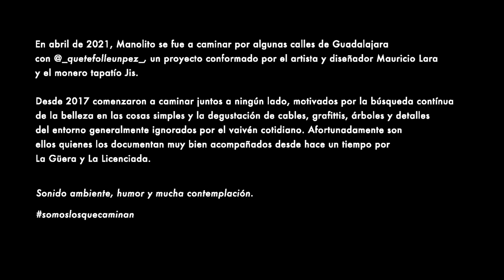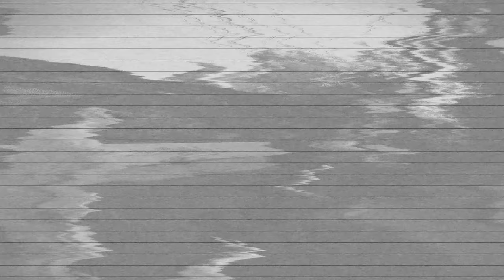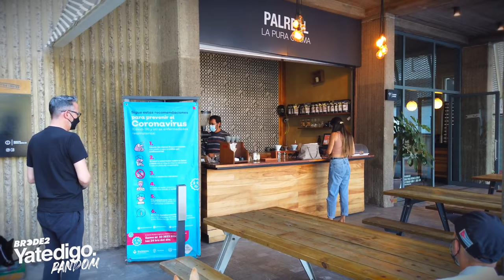YTD RANDOM - QUE TE F0LL3 UN PEZ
Manolito se lanzó a caminar con @_quetefolleunpez_, un proyecto conformado por Mauricio Lara y Jis en donde se dedican a caminar en las calles y degustar de cables, grafiti y curiosidades urbanas que vale la pena comentar.

Sonido ambiente, humor y contemplación.

Sigue a @BRCDEvg para más contenido